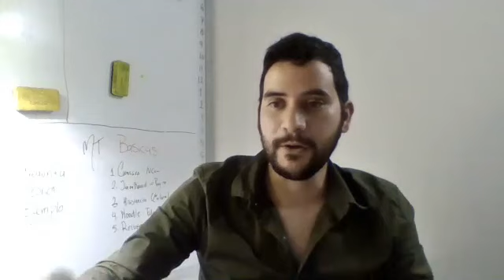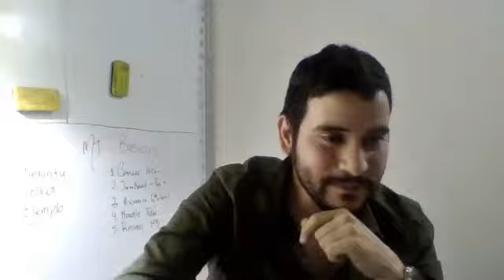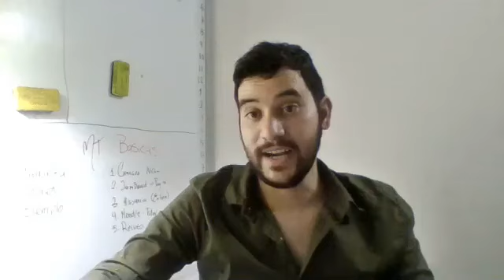Tercer conversatorio "de la academia a la industria"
Tercer conversatorio cuya finalidad es acercar experiencias de egresados de la facultad de ciencias en el ámbito empresarial a los estudiantes de dicha facultad de la universidad Nacional de Colombia - sede Medellín. En esta oportinidad, hablan los ingenieros biológicos.